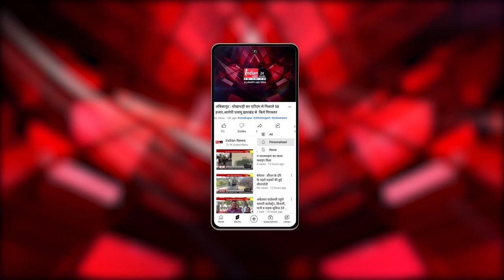Bhubaneswar : पीएम मोदी ने भुवनेश्वर में मुलाकात की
Our Links